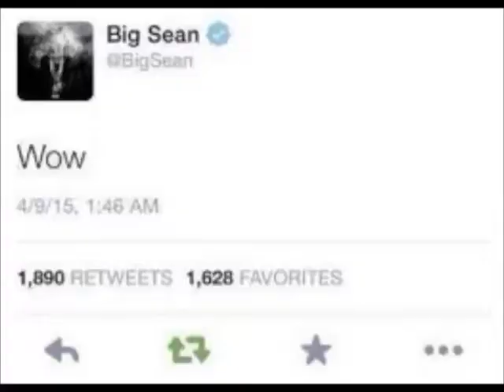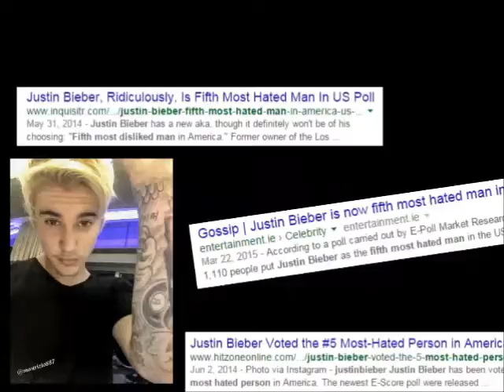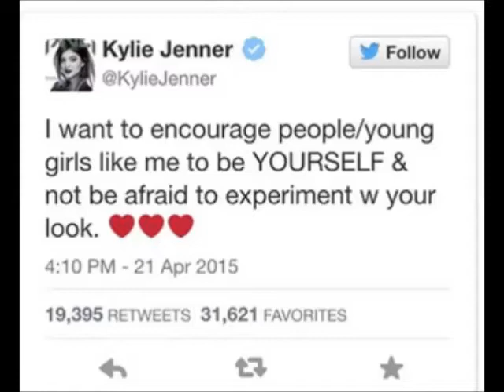Kylie Jenner Lip Challenge, Ariana Grande and Big Sean SPLIT!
Soooo i spelled CHALLENGE COMPLETELY WRONG in the middle of my video, im apologizing in advance because its too late now lol

 Kylie Jenner Lip Challenge has pre teens going insane to get lips like hers! Ariana Grande and Big Sean BREAK UP ! whatt!!! why!! want more, Press play :)